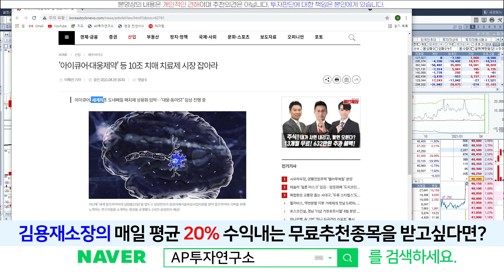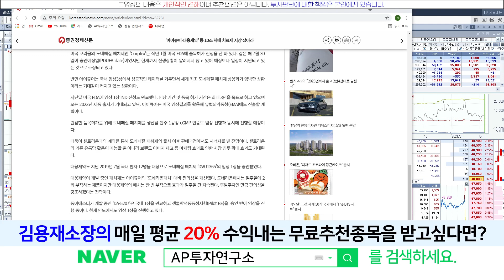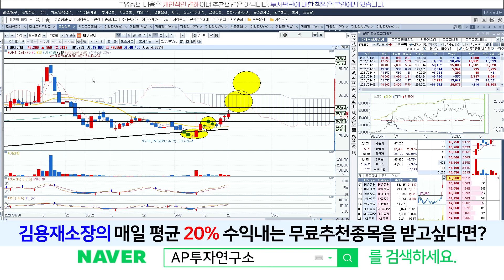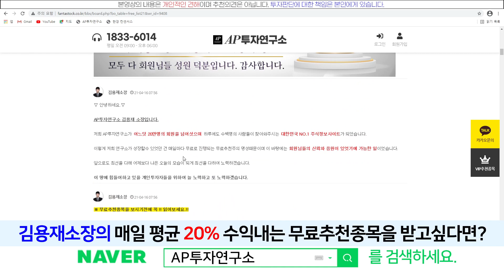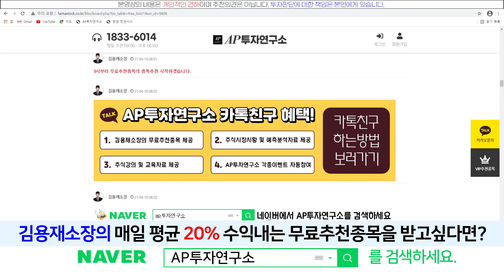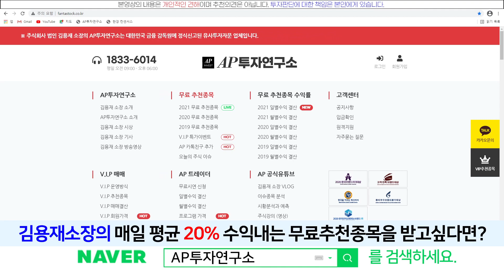아이큐어(175250) - 치매패치제 대웅제약 추격? NO! 선점하면 GAME OVER!